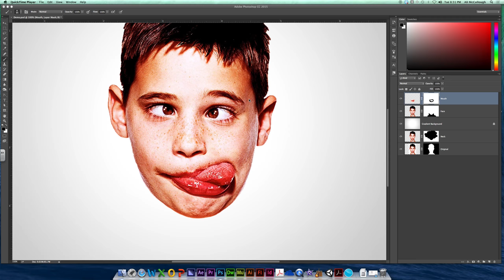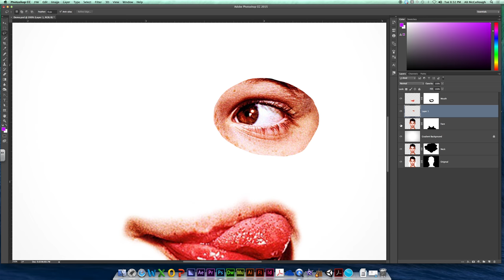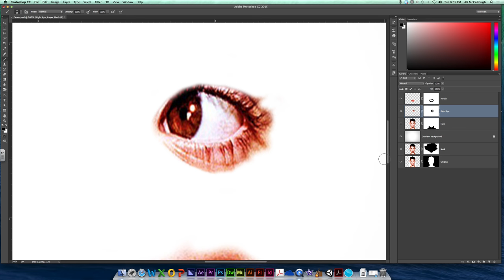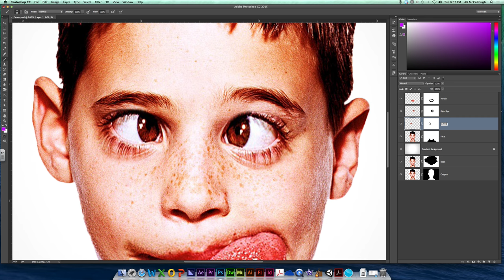4. Eye Mask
Using the lasso, mask and paint brushes to blend enlarged eyes down into the character's face.